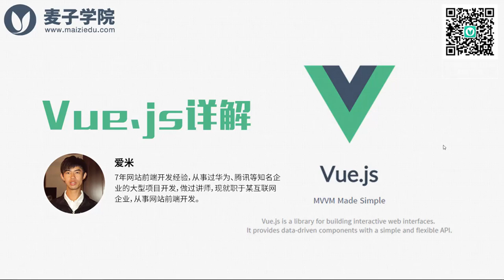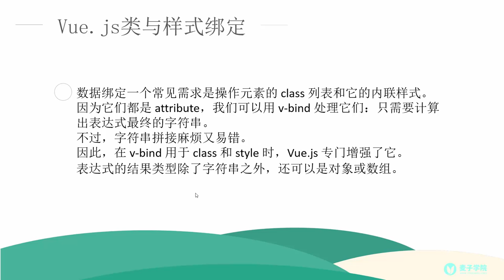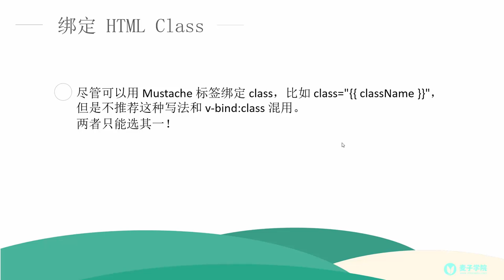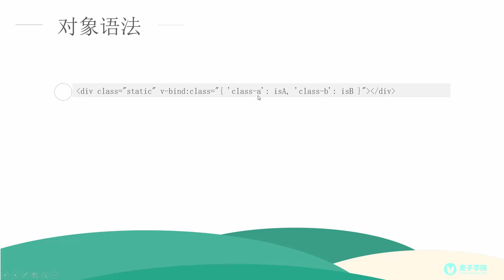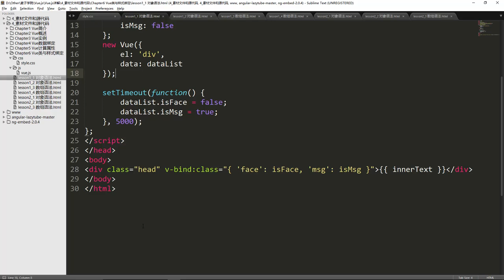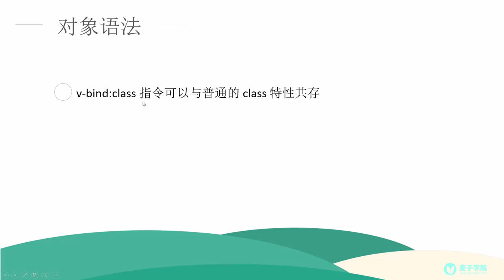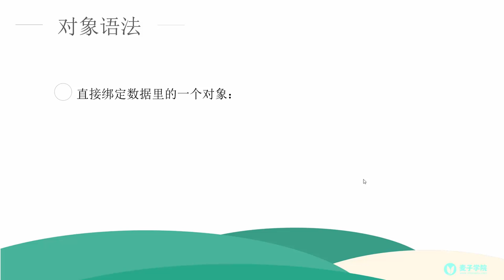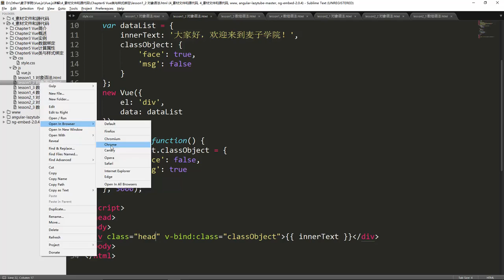Vue js详解17 class对象语法